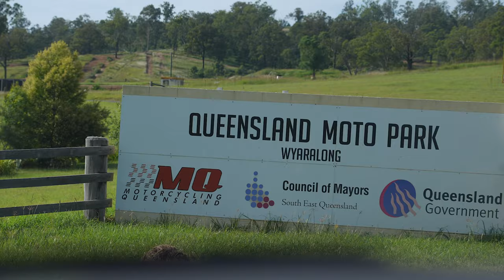QMP QLD Moto Park Vlog December 2021 | MXstore.com.au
Watch the MXstore crew head out to QMP for a day of shooting some of the latest and greatest 2022 MX gear all available at MXstore.com.au

On board a variety of bikes GasGas MC450F, GasGas MC65, Yamaha YZ250F, Husqvarna FC450, Honda CRF450R

With brands such as Troy Lee Designs, Fly Racing, Alpinestars, Oneal, Bell, Fasthouse, Gaerne, Thor, 6D, Fist, 100% Percent, Oakley, FMF Vision, SIDI, ScramblerMX, Another Legacy and more!